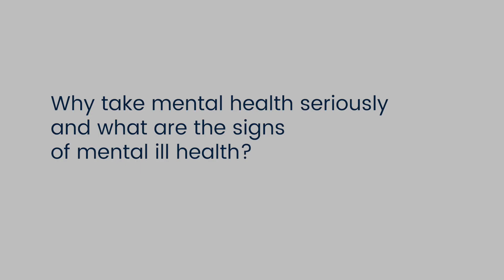Professor Dame Carol Black on mental health in SMEs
A leading expert explains what simple steps can be taken by SME's to improve staff mental health and wellbeing. One of many free resources available to Supporters of the British Safety Council